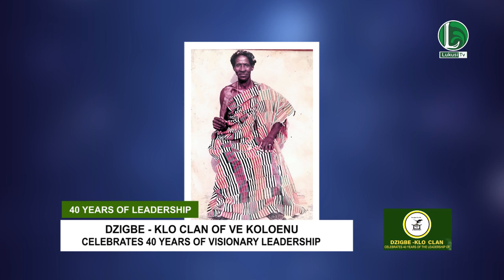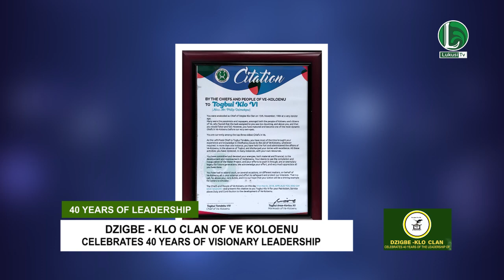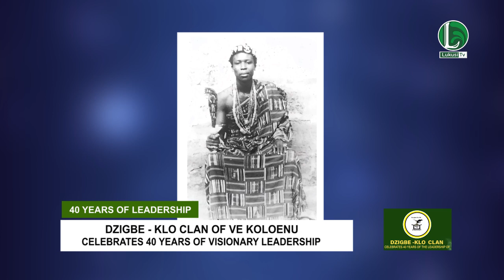Dzigbe klo-Clan in Ve Koloenu honours Torgbui Klo VI in Afadzato South District,Volta🇬🇭